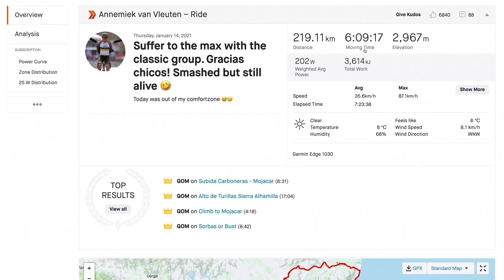Cycling's Biggest Stars Reveal Their 2021 Racing Plans | GCN's Racing News Show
With the 2021 road season just a few weeks away, Cycling's biggest stars have started to announce their racing targets for the year ahead. Bernal takes aim at the Giro, Fuglsang targets the Tour of Flanders, and Anna van der Breggen will try to win just about everything before she hangs up her wheels at the end of the season. We also have a short cyclocross update after a weekend of racing in Mol.

What do you think? Will Chris Froome win another Grand Tour? Cast your vote on the GCN App: